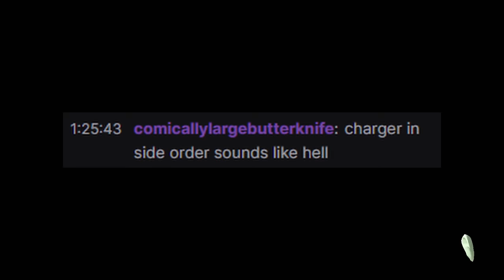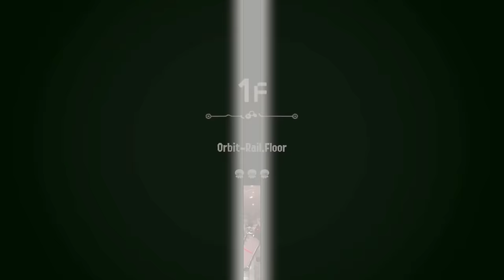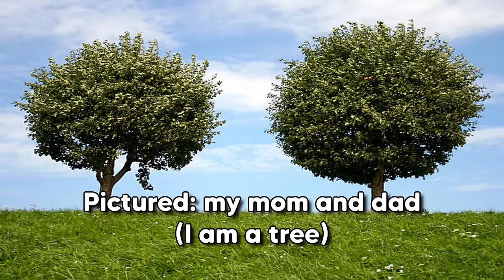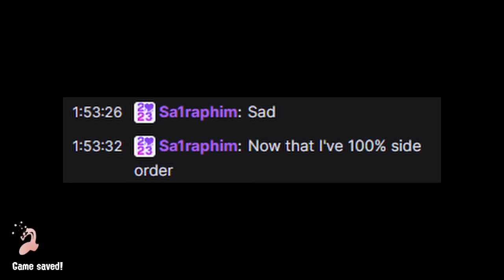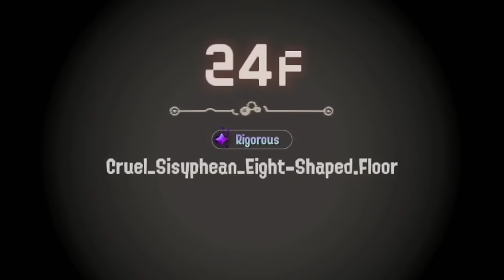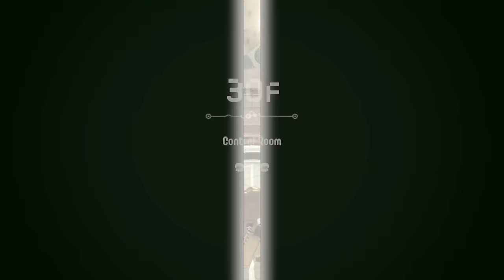Completely Normal Suction Bomb Gameplay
Join the community Discord! Play games, chat with us, and be a part of our community!

If you miss us when we're not uploading, we stream on weekends